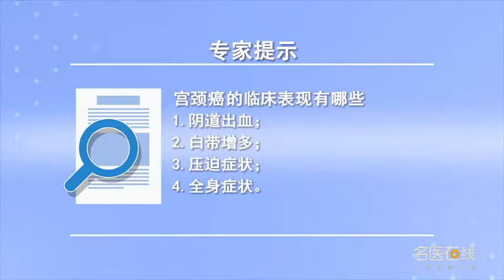宫颈癌的临床表现有哪些 王霞 山西省肿瘤医院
宫颈癌是严重威胁女性身体健康的一种恶性肿瘤，早诊早治会提高它的治愈率。早期宫颈癌大多无任何的症状，或仅有类似宫颈炎的表现，容易被忽略。一旦出现症状，往往已经发展到相当程度，最常见的表现是阴道不规则出血。81.4%的宫颈癌患者有阴道出血，尤其是绝经后出血，更应该及早检查以防延误病情。第二个是白带增多，这也是宫颈癌最常见的表现之一。82%的宫颈癌患者有不同情况和不同程度的白带增多，由于肿瘤的坏死感染，阴道排物具有特殊臭味，这也是其主要特点。第三个是压迫症状。疼痛是最常见的压迫症状之一，清洁工行组织最初只有胀感，而后动痛即累及腹膜时有剧痛，盆地后进而压迫或侵犯神经干，这时会引起初为断续性腰痛，后为持续性向下肢放射性疼痛，压迫或侵犯输尿管引起肾盂积水导致腰痛。第四个是全身症状。早期一般没有明显的全身症状，但到了晚期球技发展出现全身症状外，还会出现体温增高或者是恶液质。

What are the clinical manifestations of cervical cancer
Cervical cancer is a serious threat to women's health, Early diagnosis and treatment will improve its cure rate. Most early cervical cancer has no symptoms, Or just like cervicitis, Easy to ignore. Once symptoms appear, It has often developed to a considerable extent, The most common manifestation is irregular vaginal bleeding. 81.4% of cervical cancer patients had vaginal bleeding, Especially postmenopausal bleeding, We should check it early in case of delay. The second is the increase of leucorrhea, This is also one of the most common manifestations of cervical cancer. 82% of cervical cancer patients have different conditions and different degrees of leucorrhea increase, Because of the necrotic infection of the tumor, Vaginal discharge has a special odor, This is also its main feature. The third is compression. Pain is one of the most common symptoms of stress, At first, the organization of the cleaning industry bank only felt bloated, And then there is a sharp pain when the peritoneum is involved, When the basin moves backward, it compresses or invades the nerve trunk, At this time, it will cause intermittent low back pain, After that, the patient suffered from continuous radiation pain to the lower extremities, Compression or invasion of the ureter causes hydronephrosis and low back pain. The fourth is systemic symptoms. In the early stage, there were no obvious systemic symptoms, However, in the late stage of the development of ball skills, there were systemic symptoms, There will also be increased body temperature or bad fluid.